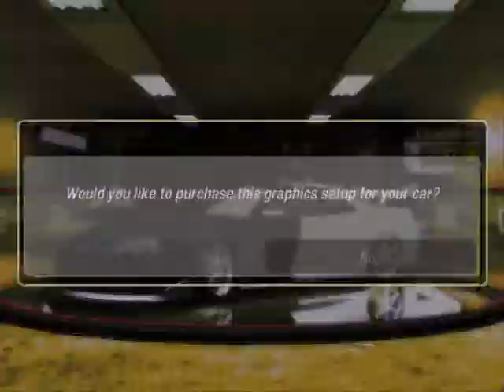NFS Underground 2 - Quick Skyline Tuning + Race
A request from Demian Reith.